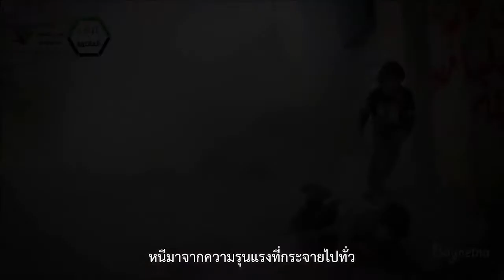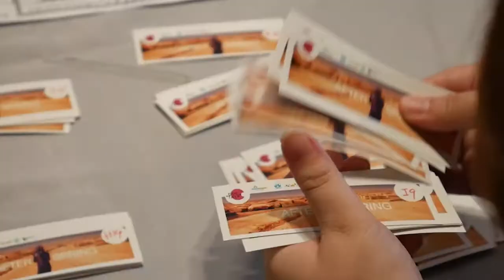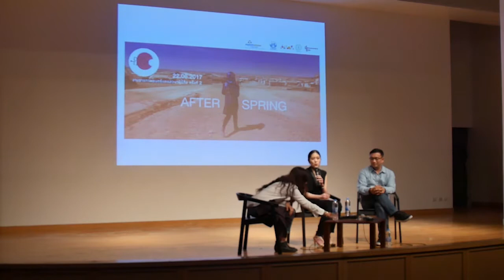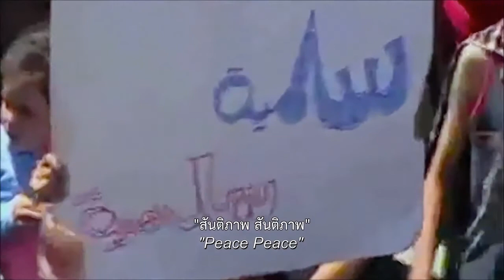After Spring: ผู้อพยพลี้ภัยชีวิตที่ต้องดิ้นรนในประเทศไทย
ใครบ้างอยากเป็นผู้ลี้ภัย? ใครบ้างอยากพรากจากบ้านของตนไปสู่ดินแดนหนอื่นที่ไม่รู้จักหรือกระทั่งไม่เป็นที่ต้อนรับ? เราเข้าใจเรื่องราวของ "ผู้ลี้ภัย" ดีแค่ไหน? และรู้หรือไม่ว่าพวกเขาอาจกำลังมีชีวิตอยู่ไม่ไกลจากเราเลย?

เนื่องในวันผู้ลี้ภัยโลก (20 มิถุนายนของทุกปี) เครือข่ายสิทธิผู้ลี้ภัยและคนไร้รัฐ องค์กร Asylum Access Thailand และ Documentary Club Thailand ร่วมกับหอศิลปวัฒนธรรมแห่งกรุงเทพมหานคร ขอชวนชม "After Spring" หนังสารคดีที่นำเสนอสถานการณ์ของผู้อพยพลี้ภัยชาวซีเรียในค่าย “ซาทารี” ประเทศจอร์แดนซึ่งใหญ่เป็นอันดับ 2 ของโลก และเป็นที่อาศัยของชาวซีเรียถึงกว่า 8 หมื่นคนที่หลบหนีสงครามรุนแรงในบ้านเกิดมาพักพิงโดยไม่รู้ชะตากรรมของตนในอนาคต (หนังเป็นผลงานการโปรดิวซ์ของ จอน สตวร์ต พิธีกรชื่อดัง เปิดตัวในเทศกาลหนังไทรเบกาตรงกับวาระครบรอบปีที่ 6 ของความขัดแย้งในซีเรียซึ่งทำให้มีผู้ต้องถูกพลัดพรากจากบ้านกลายเป็นผู้อพยพแล้วกว่า 10 ล้านคน)

พร้อมฟังเสวนาหัวข้อ : ผู้อพยพลี้ภัย ชีวิตที่ต้องดิ้นรนในประเทศไทย”
โดย พรสุข เกิดสว่าง มูลนิธิเพื่อนไร้พรมแดน
 วันรบ วราราษฏร์ องค์กร Asylum Access Thailand
ดำเนินรายการโดย พรรณิการ์ วานิช ผู้สื่อข่าว วอยซ์ทีวี